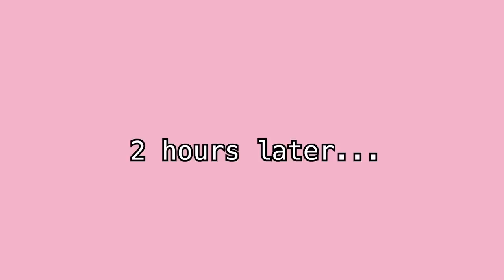I GRADUATED NURSING SCHOOL!!! *vlog + Q&A*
Hiiiii guys, i finally graduated nursing school so i decided to vlog little bits of it and make it into a video. I also answered some of your guys questions at the end!

Video intro template from Taylor Layman